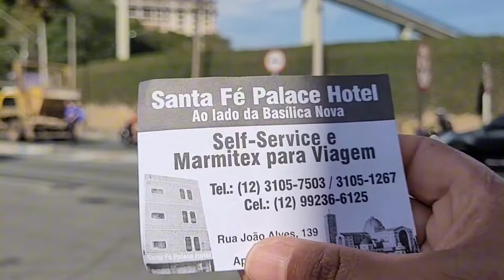Aparecida é assim, toda sexta-feira😀